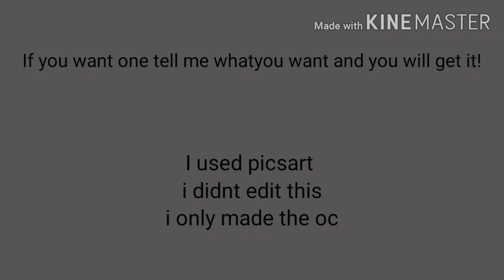Pfp for u!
Plz credit me if u use this one or if i make you one
if you have any qustions ask me